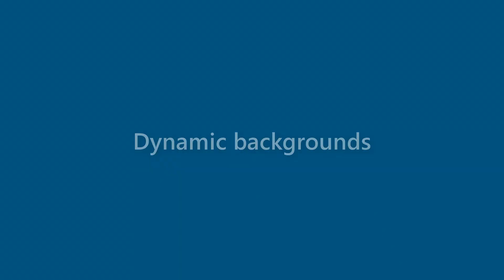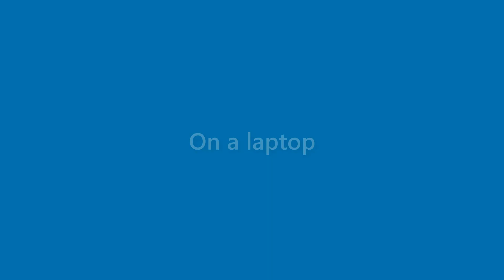Matteo Marks - appearance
Name Look - Matteo Marks - appearance. In this video we present "Matteo Marks" name look and feel in various scenarios.
This video will cover:
How does "Matteo Marks" look as a personal letterhead?
How does "Matteo Marks" look on a business card?
How does "Matteo Marks" look on a computer/laptop screen?
How does "Matteo Marks" look with different background colors?
How does "Matteo Marks" look with various fonts?